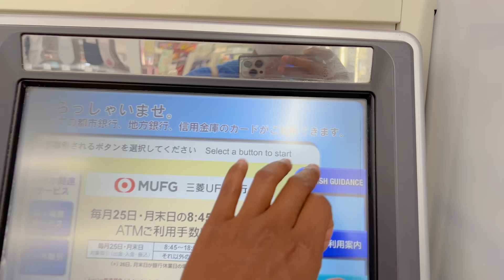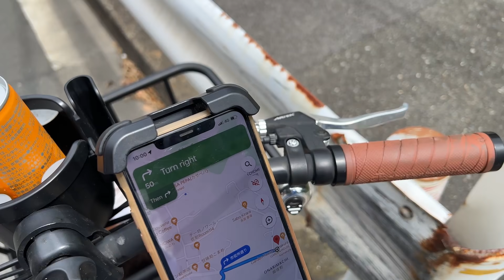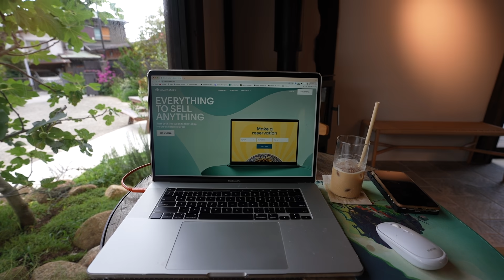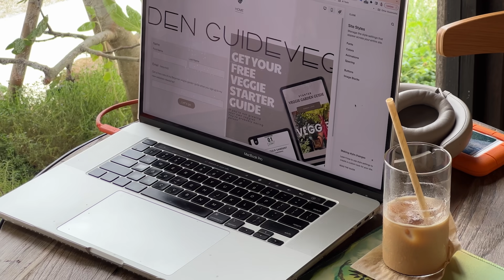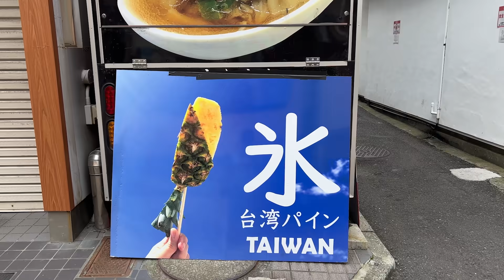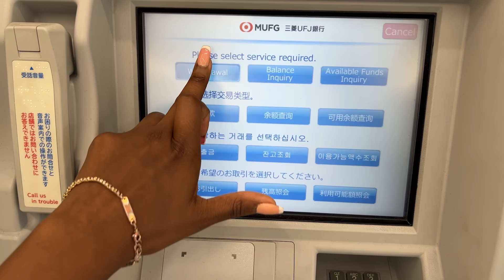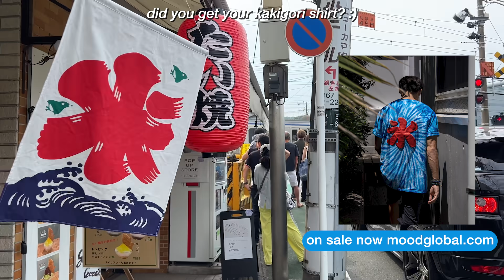DAYS IN JAPAN Running errands and eating ramen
👕NEW KAKIGORI UNISEX T-SHIRT IS OUT NOW and on sale this week! WE have sizes XL-XXL i can it all sizes.

*My Affordable Weight Loss ebook Here**